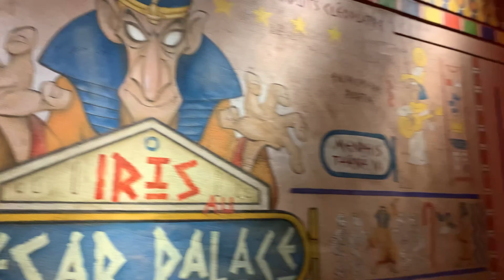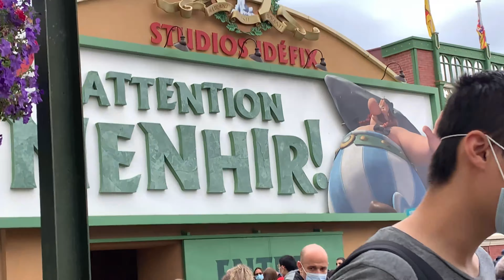Vlog Parc Astérix le 14 juillet avec Myris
Voici un petit Vlog de moi et Myris au parc Astérix le 14 Juillet

Cette vidéo regroupe :

00:00 : Résumé
00:38 : Introduction
01:02 : Tonnerre de Zeus
01:32 : Goudurix 1
02:34 : La Galère
03:11 : Le Vol d'Icare
03:36 : Pose repas
04:00 : Canard
06:25 : Petite balade
06:37 : Goudurix 2
07:26 : Goudurix 3
07:51 : Seconde partie du parc
08:25 : Magazin
09:40 : Seconde partie du parc
09:59 : L'Oxygénarium
13:46 : OzIris
14:14 : OzIris - Lucia et Delta
17:04 : OzIris
17:49 : OzIris suspendu
20:30 : Les chaises volantes
22:28 : Pose glace et granité
23:40 : Goudurix 4
25:12 : Attention Menhir
26:44 : Les chaudrons
27:47 : OzIris (le vrai)
29:04 : La trace du Hourra
31:08 : La petite tempête
31:34 : Le Parc
32:12 : Outro
32:43 : Fin

Merci d’avoir regardé se Vlog de 33 minutes
On se retrouve pour une prochaine vidéo !

BYYYEEE!